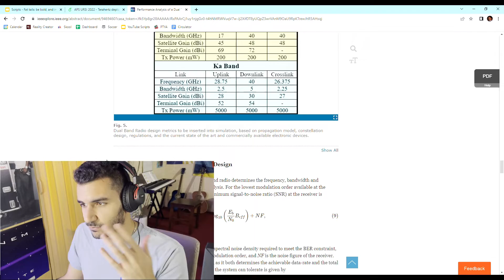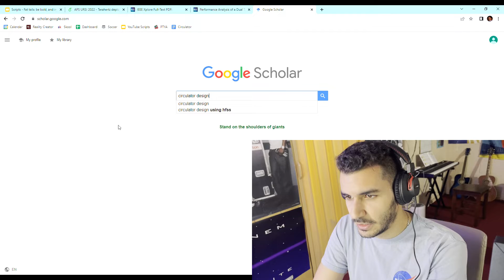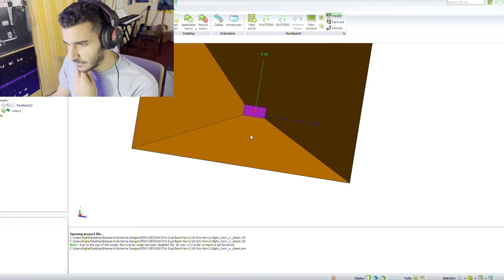Day in the Life of an Electrical Engineering PhD Student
A typical day for an Electrical Engineering PhD student, performing the duties of a research engineer while maintaining the lifestyle of a student.

I am doing a PhD in Electrical Engineering in the topic of high speed satellite communications. How cool is that? I go over a typical problem I am solving using electromagnetic simulation, showcasing the electrical engineering day in the life.